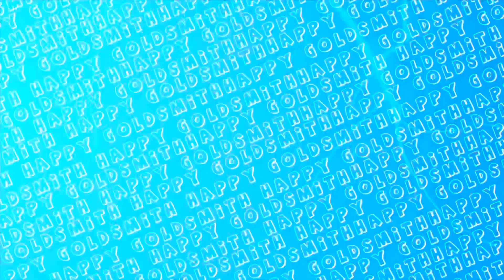gagan bhra da Vahe 🔥| Dinosaur Army ❤️🔥